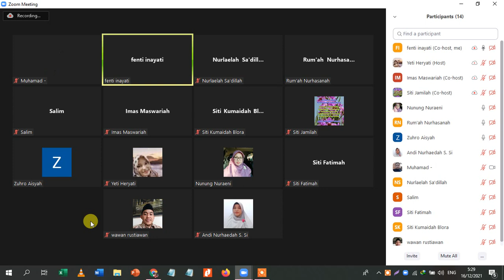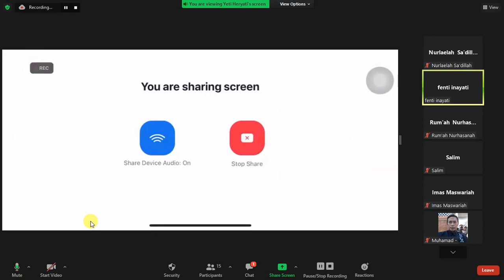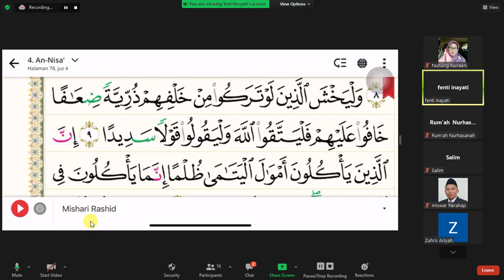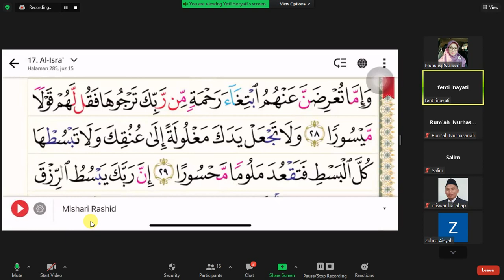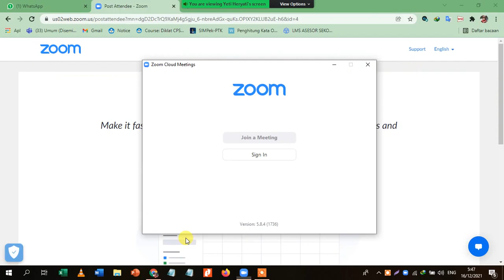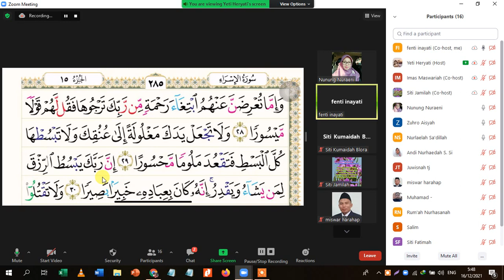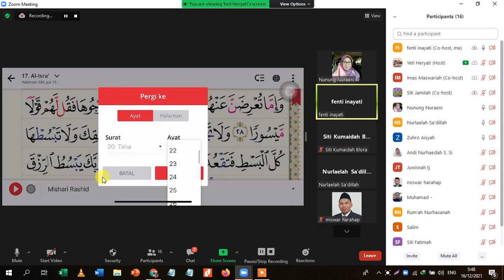Macam macam Qoulan Komunikasi dalam Al Quran